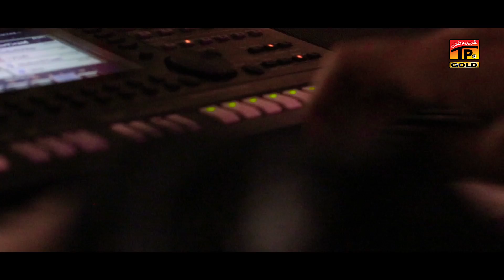De Gaya Lamiyan Sazawan | Hasnain Malangi | (Official Video) | Thar Production